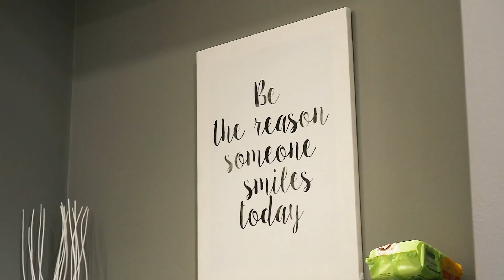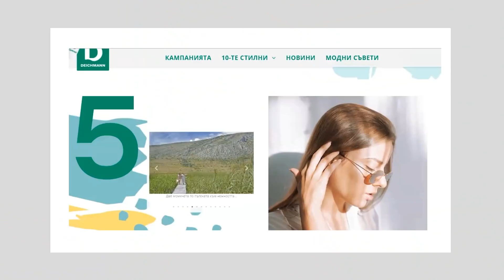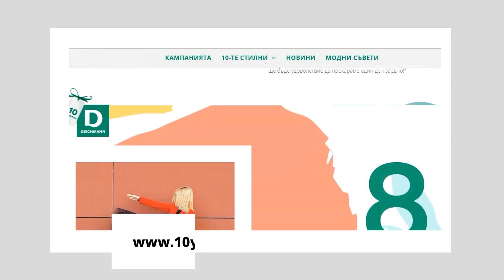Един ден с Deichmann | Влогмас Ден 15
Здравейте!❤ Добре доши във Влогмас ден 15, в който ще ви взема заедно с мен и Ива на приключение с Deichmann.Надявам се видеото да ви е интересно, ще очаквам мненията ви в коментарите по-долу!

Наградата за днес са вдички пподукти от коледния календар на Catrice 2019.Ако искате да вземете участие,трябва само да ми оставите коментар под това видео.

❤Честито на победителката от ден 14: Елена Стоянова

❤Често задавани въпроси:
С каква камера снимам? • Canon M3
С какво редактирам видеата си? • Adobe Premiere Pro
Какво работя? • Влогър/Инфлуенсър на свободна практика.
*Ако имате още въпроси, проверете видеата ми с въпроси и отговори